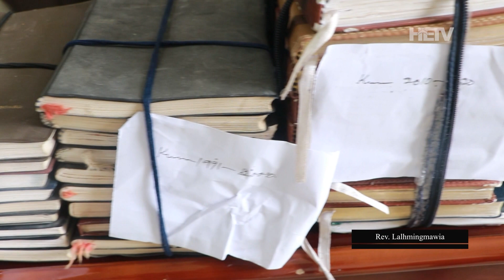Hruaina Eng Luangchhuak | Rev. Lalhmingmawia